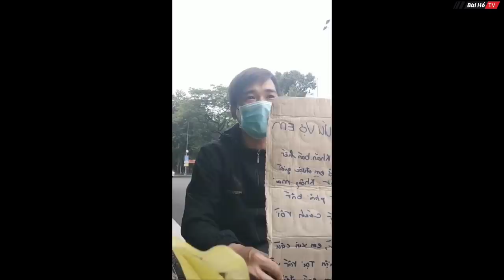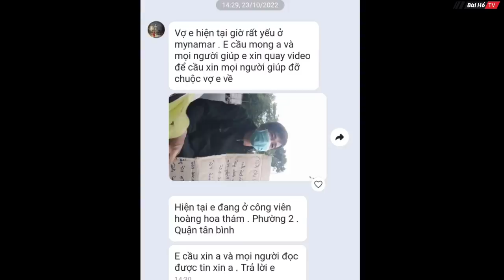[ Phần.1] Cô gái xinh đẹp bị bán sang Myanmar chắp tay quỳ lạy khóc nức nở giữa Sài Gòn | Bùi Hồ TV